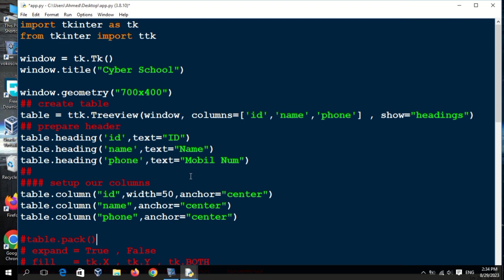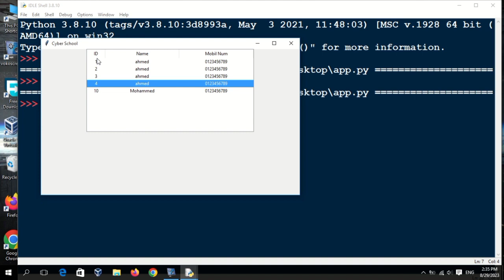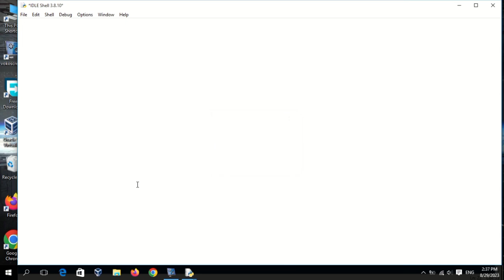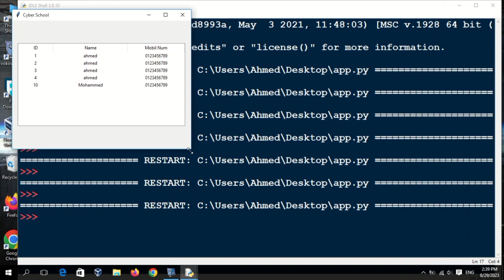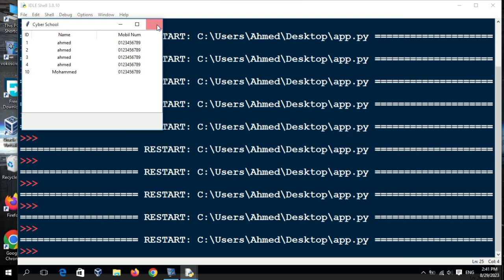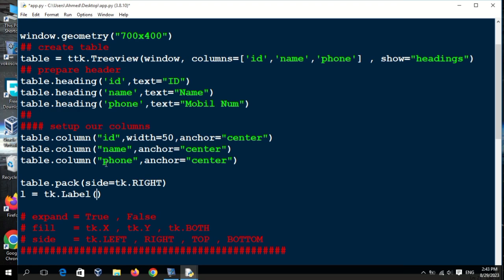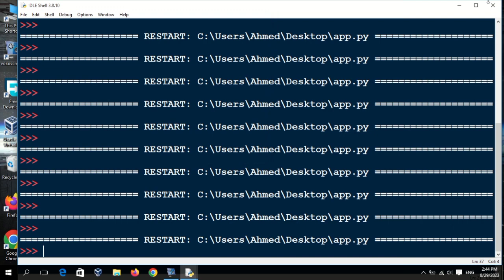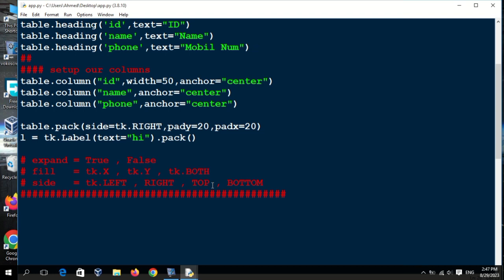7 - التنسيق الجزء الاول - python desktop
7 - التنسيق الجزء الاول - python desktop

cyber school